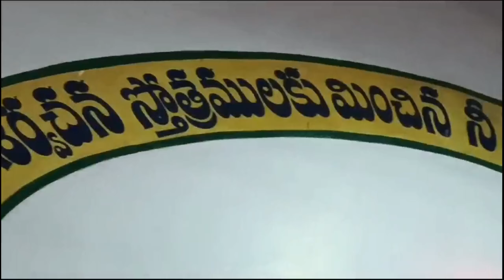spiritual father | father's day special | Rev.Dr.R.George Raju garu | 16.6.2024 Sunday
good shepherd Church